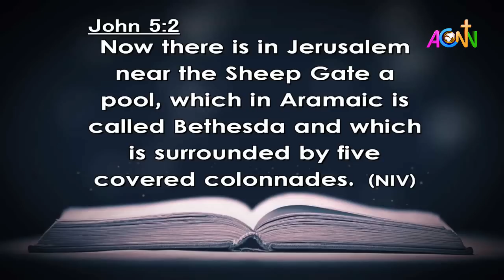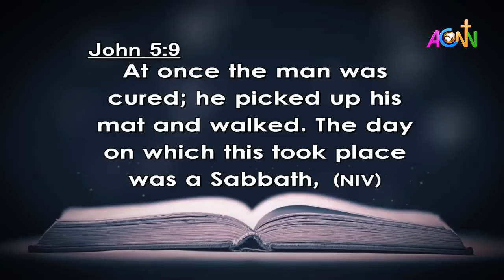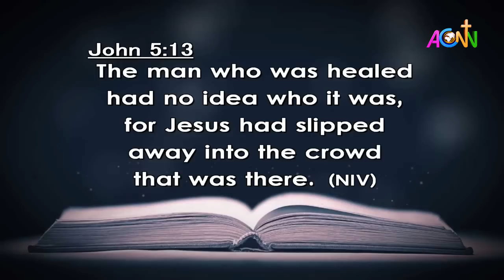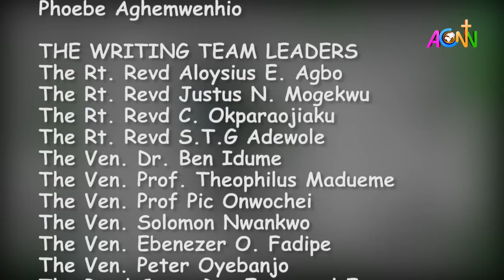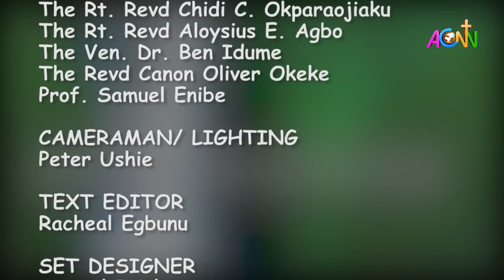THE DAILY FOUNTAIN DEVOTIONAL OF AUGUST 16, 2021 - THE RT. REV'D JEREMIAH N. KOLO